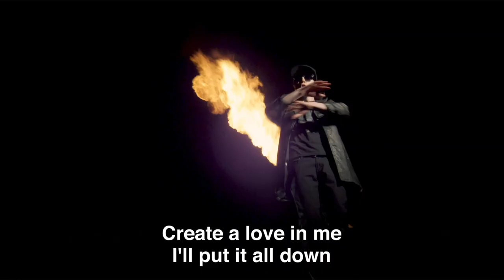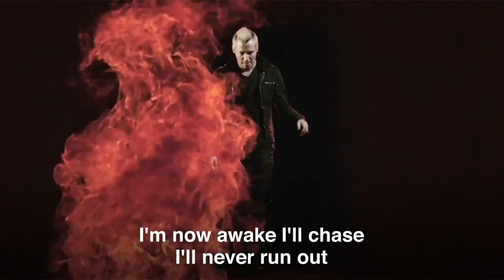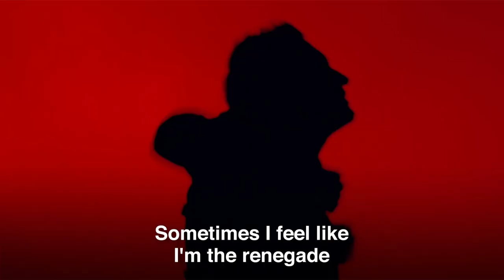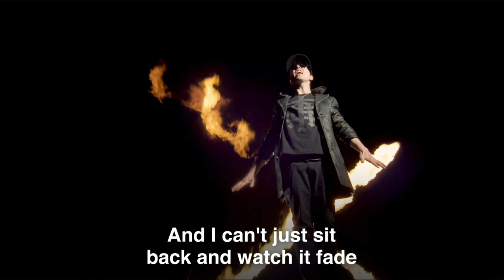Manafest Renegade (Official Lyric Video)